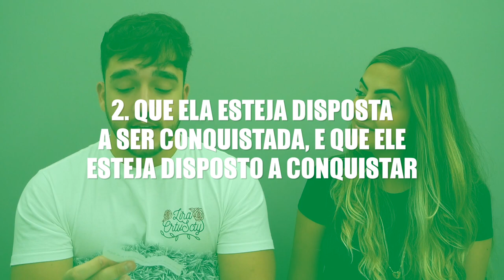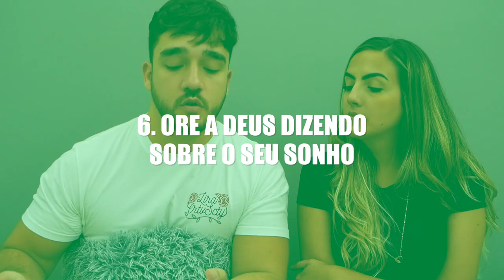O QUE FAZER ENQUANTO ESPERO - A FASE DE SOLTEIRO | LUCAS E DANIELA RINALDI (+ Surpresa para a Dani)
Vídeo novo toda Segunda-feira | 12h

A fase de solteiro gera em algumas pessoas grandes conflitos e pensando nisso, preparamos 8 dicas para você se preparar enquanto espera! E no final do vídeo preparei uma surpresa pra Dani pelo seu aniversário de 24 anos e também pelo nosso primeiro ano de casados. Oramos pra que esse vídeo abençoe sua vida!

Filmagem e Edição: @thallesfreitasfilmes